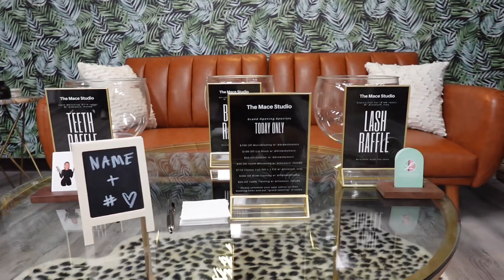The Mace Grand Opening